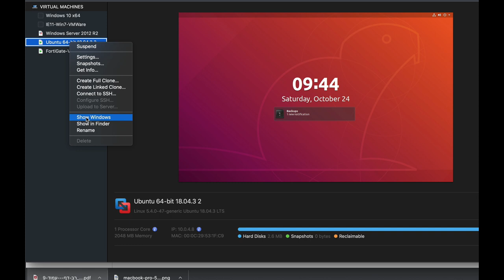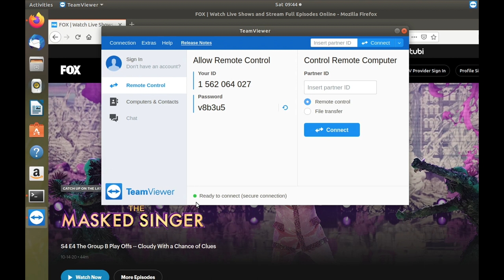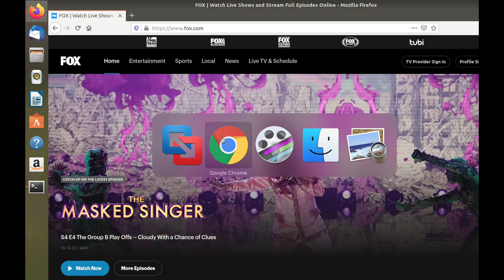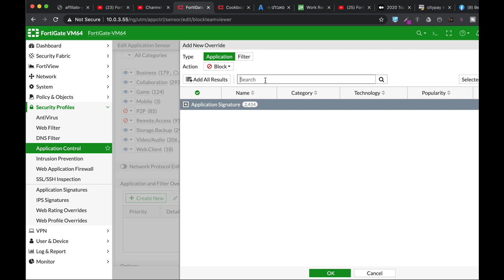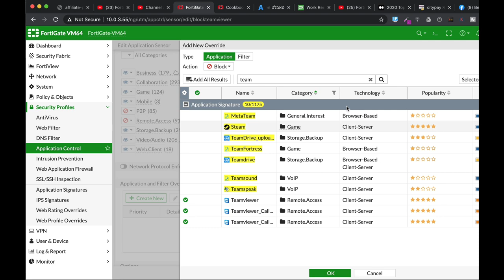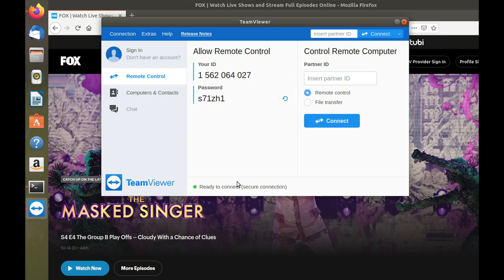Block remote applications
In this covid19 era, we see huge growth in remote applications
in the following video, I will show you how to block all remote apps but one ( team viewer )

*** My New Fortigate Admin Pocket Guide E-Book ***

1. Windows internals part 1
2. Memory forensics
3. malware analysis
4. the art of invisibility
5. cryptography and network security
6. attacking network protocols
7. Machine learning and security

MY FORTIGATE FIREWALL

MY MACBOOK

My Echo Dot